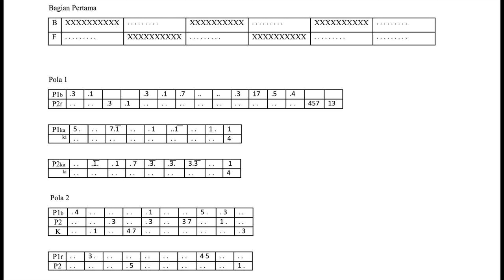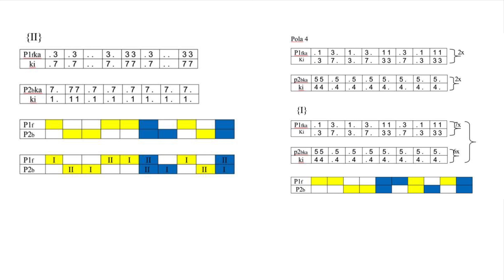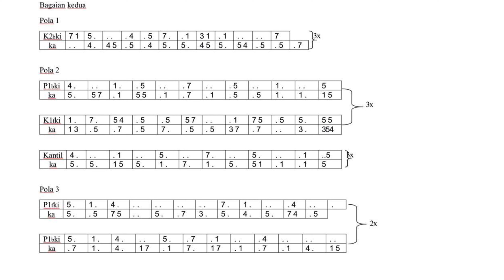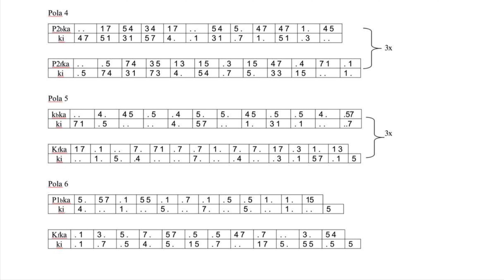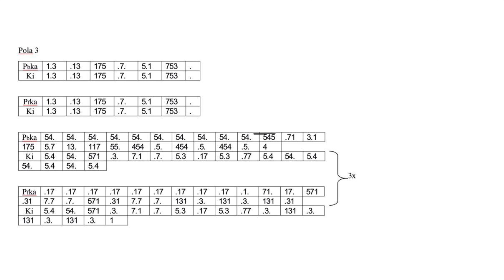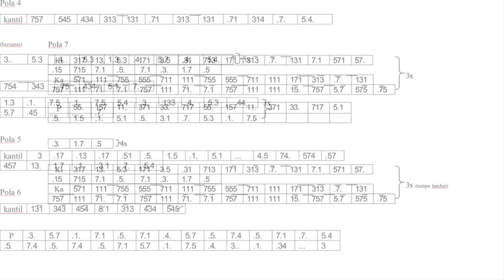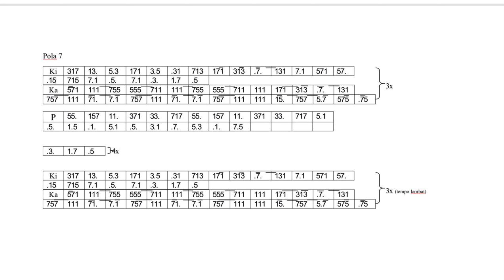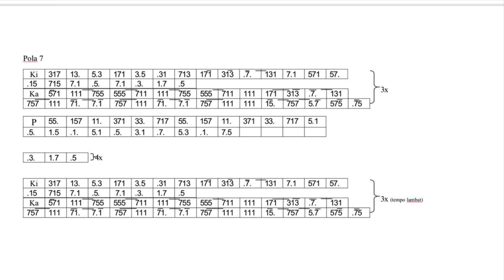Ni Komang Wulandari - Perspektif (2018)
ENGLISH BELOW

SINOPSIS:
Karya Seni Perspektif Teringat akan pesan mendiang sang ayah, yang berkeinginan agar kedua anaknya menjadi seniman. Sang ayah memberikan semua pengetahuannya kepada kedua anaknya. Dalam proses belajar kedua anaknya menunjukkan perspektif atau sudut pandang yang berbeda. Namun, perbedaan tersebut tidak merubah keinginan sang ayah untuk menjadikan kedua anaknya sebagai seniman. Pesan sang ayah yang paling melekat di benak penata ialah: “menyama pang cara I sepit, yadiastun melenan papineh ne penting sing kanti pegat menyama, puun barengan, patuh masih cara I klakat meulat dadi besik saling tindih lan tumpangin raket menyama”. Karya ini terinspirasi secara spontanitas ketika penata teringat dengan pesan tersebut, munculah keinginan penata untuk merealisasikan pesan tersebut kedalam sebuah karya musik karawitan, yang berjudul Perspektif, dengan menggunakan gamelan Gender Wayang sebagai media ungkap. Karya ini masih berpijak pada pola-pola tradisi seperti teknik pukulan gender yaitu kumbang atarum, eka sruti, candra praba padu arsa dan lain sebagainya, yang diolah dan dikembangkan. Karya perspektif juga mengolah unsur unsur musik seperti melodi, tempo, ritme, dinamika, harmoni sehingga menjadi satu kesatuan yang utuh.

MUSISI:
Ni Ketut Fenty

TENTANG KOMPONIS:
Karya perspektif ini di buat oleh Ni Komang Wulandari yang berasal dari Denpasar Bali. Sejak duduk di bangku dasar (Sd) komang wulandari dikenalkan berbagai macam jenis kesenian khususnya Seni Karawitan Bali. Seiring berjalannya waktu komang wulandari ingin memperdalam tentang kesenian yang ada, hingga akhirnya komang melanjutkan pendidikan di SMKN 5 Denpasar. Duduk di bangku SMK jurusan Seni Karawitan komang banyak memperdalam tentang keseniann hingga akhirnya ingin melanjutkan dan semakin tertarik untuk memperdalam kesenian ke jenjang yang lebih tinggi lagi. Akhirnya Komang memilih untuk melanjutkan pendidikannya di Institut Seni Indonesia Denpasar degan melanjutkan jurusannya yaitu Seni Karawitan Bali. Selaman menuntut ilmu di perguruan tinggi banyak ilmu tentang kesenian di dapatkan. Bukan hanya ilmu saja banyak pengalaman yang komang dapatkan saat itu. Hingga akhirnya. Banyak kesempatan kesempatan yang saya dapatkan di masyarakat seperti dipercayai mengajar para kaum lelaki untuk bermain gamelan bali, mengajar dasar anak anak dalam bermain gamelan bali, dan komang juga diberikan kesempatan untuk menjadi Komposer Wanita pertama di Denpasar dalam ajang Pesta Kesenian Bali (PKB).

PROGRAM NOTES:
Synopsis of Perspective Artwork Remembering the message of his late father, who wanted his two children to become artists. The father gave all his knowledge to his two sons. In the learning process, the two children show different perspectives or points of view. However, these differences did not change the father's desire to make his two children as artists. The message of the father that stuck most in my mind: "equalizing the way I sepit, yadiastun melaning papine, ne important to get together, puun together, still obey the way I klakat meulat dadi besik overlap and overlap racket together". This work was inspired spontaneously. When I remembered the message, my desire arose to realize this message into a musical musical work, entitled Perspective, using the Gamelan Gender Wayang as a medium of expression. This work is still based on traditional patterns such as the technique of gender striking, namely the atarum beetle, eka sruti, candra praba padu arsa and so on, which are processed and developed. Perspective works also process musical elements such as melody, tempo, rhythm, dynamics, harmony so that they become a unified whole.

MUSICIANS:
Ni Ketut Fenty

ABOUT COMPOSER:
This perspective work was created by Ni Komang Wulandari from Denpasar Bali.  Since she was in elementary school (SD) Komang Wulandari was introduced to various types of arts, especially Balinese Karawitan Art. As time went on, Komang Wulandari wanted to deepen the existing arts, until finally Komang continued his education at SMKN 5 Denpasar. Sitting in a vocational school majoring in Karawitan Art, Komang deepened a lot about art until he finally wanted to continue and was increasingly interested in deepening art to a higher level. Finally, Komang chose to continue his education at the Indonesian Art Institute in Denpasar by continuing his major, namely the Balinese Karawitan Art. While studying in college, he obtained a lot of knowledge about art. Not only knowledge, Komang had a lot of experience at that time. Until the end. There are many opportunities that I get in the community as I believe in teaching men to play Balinese gamelan, teaching basic lessons for children in playing Balinese gamelan, and Komang was also given the opportunity to become the first Female Composer in Denpasar at the Bali Arts Festival (PKB).